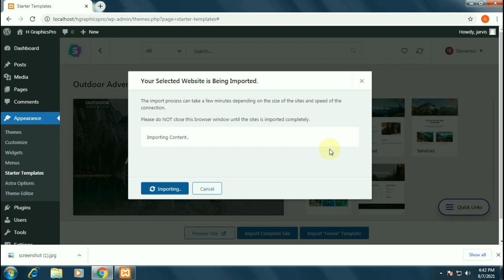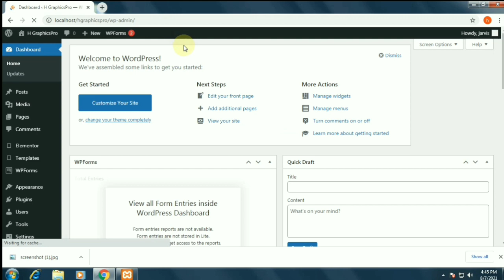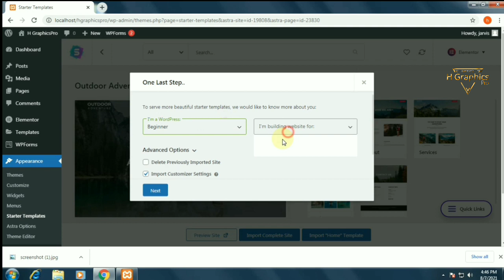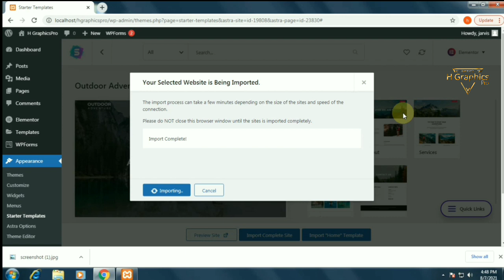Here's how to fix "Astra starter template import process interrupted" in wordpress | H GraphicsPro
Here's how you can fix import process interrupted by using astra theme starter template

Ignore this section:
How to fix the Astra starter template import process interrupted
starter template
import process interrupted in WordPress
import process interrupted
import WordPress failed
import error fix
error while importing site in WordPress
import not working starter templates
plugin installation failed
Astra theme installation failed
astra theme import process interrupted
Web Development
Elementor
Install Elementor
Worpdress Error fix
Wordpress Astra import fixed
Wordpress installation failed
Wordpress astra installation